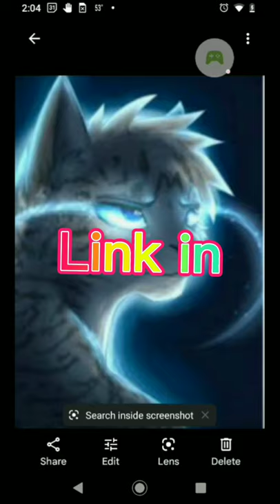Link To The Offical Warrior Cats Discord Server